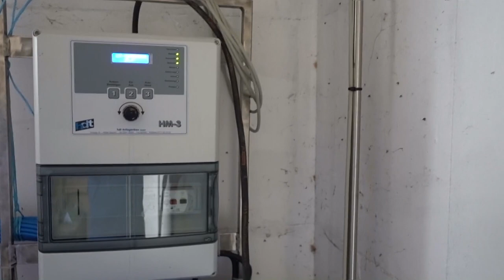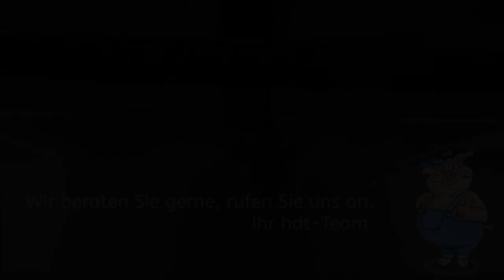Befeuchtungkühlung 2018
Video mit Erklärungen zu unserem abteilspezifischem Befeuchtunskühlungssystems.